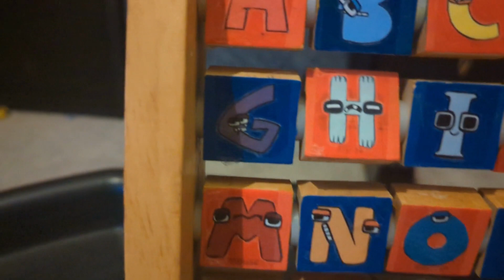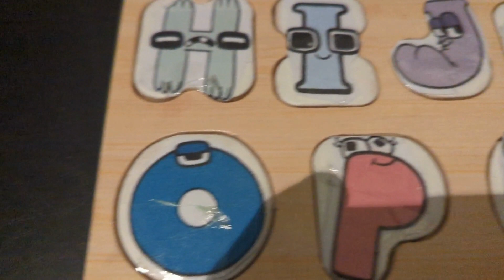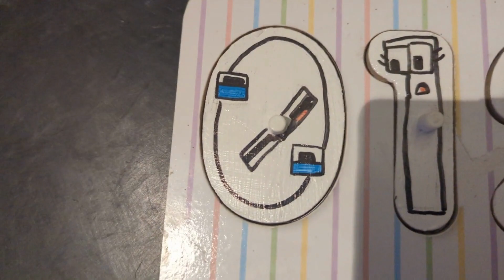Alphabet Lore and Number Lore wooden toy collection!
It's all of your favourite wooden Alphabet Lore and Number Lore toys in one video!